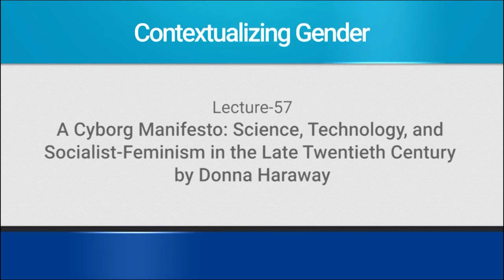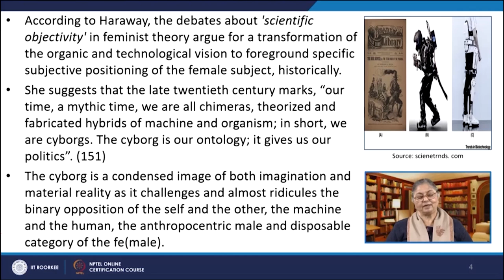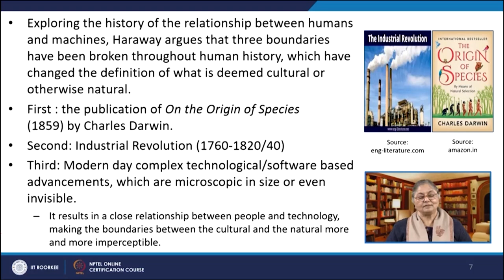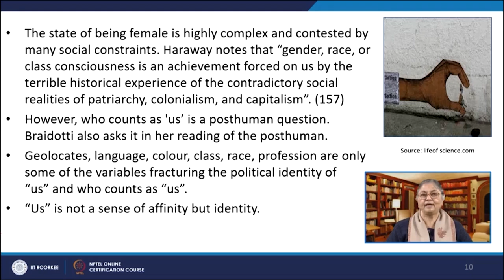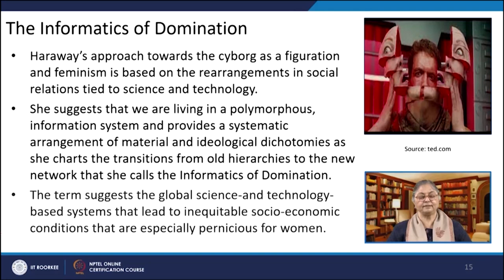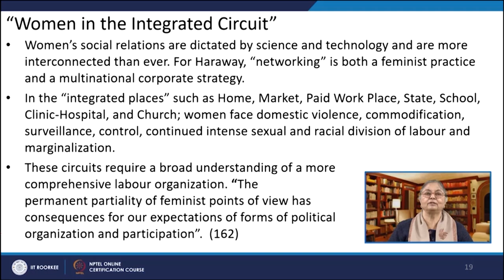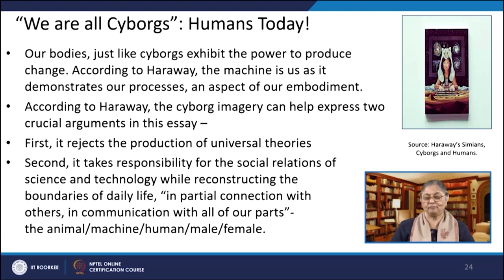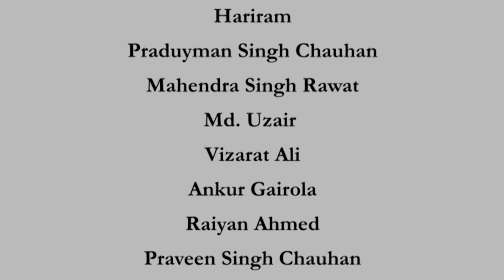Lecture 57: A Cyborg Manifesto by Donna Harroway